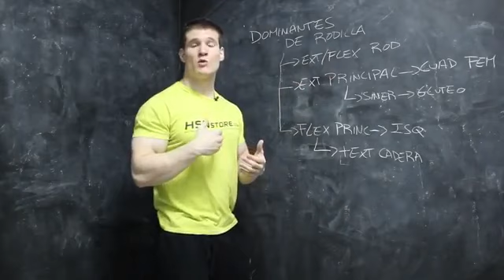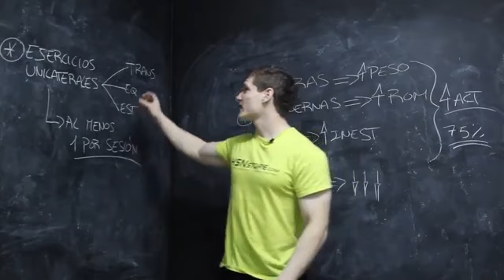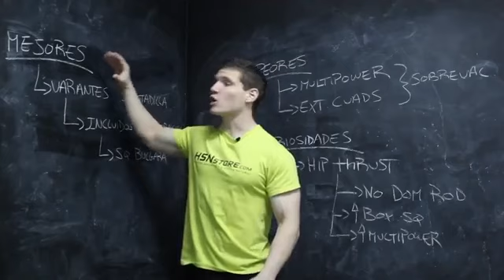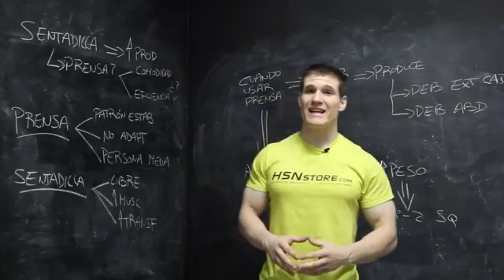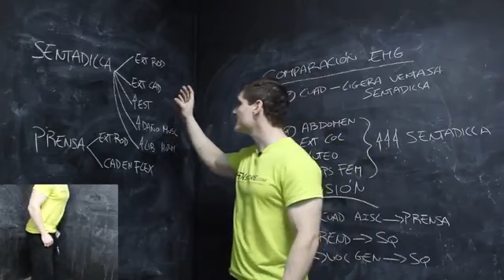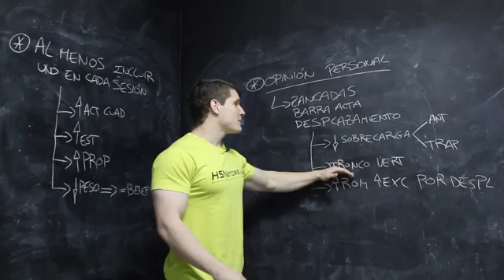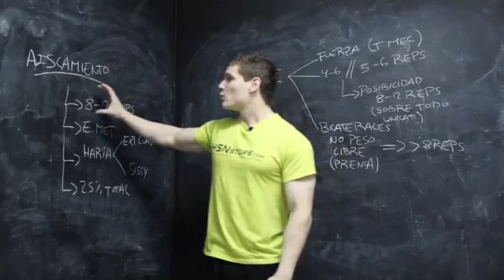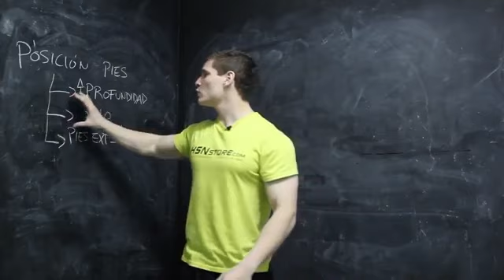5 Ejercicios Claves para Piernas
Facebook: MASTER GYM SANTA ANA